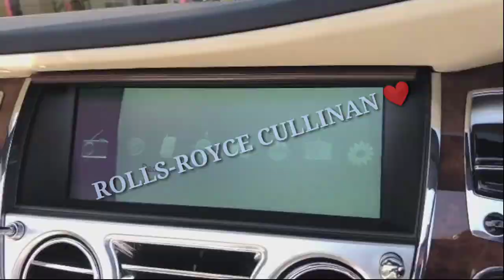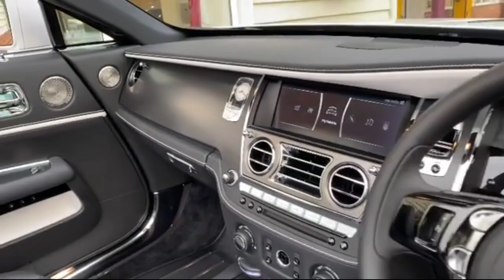ROLLS ROYCE BRANDS ❤️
piring Greatness – Rolls-Royce Motor Cars is an everlasting expression of the exceptional. From the world's pinnacle ...

Inspiring Greatness – Rolls-Royce Motor Cars is an everlasting expression of the exceptional.